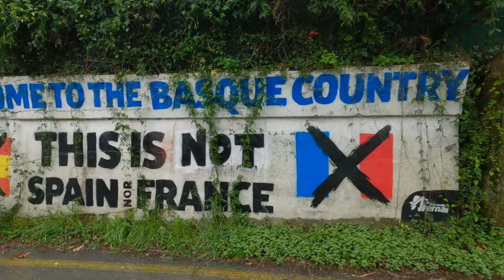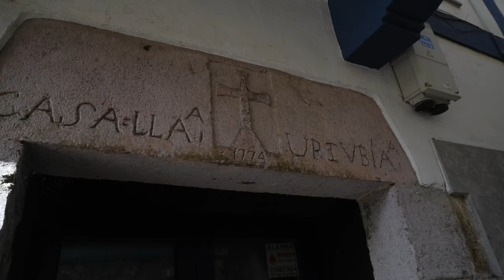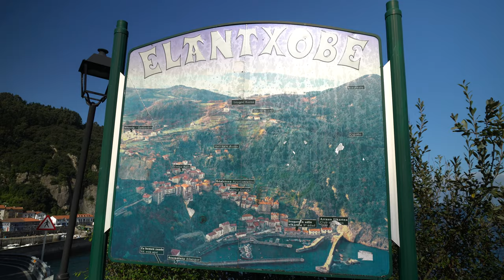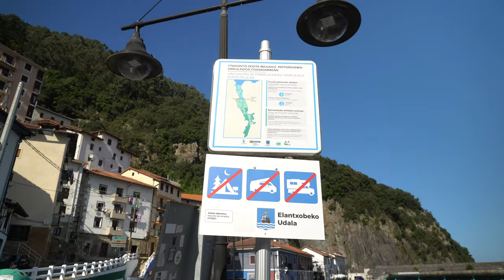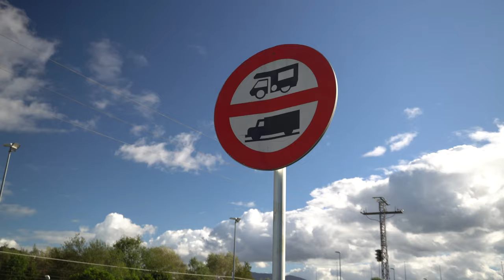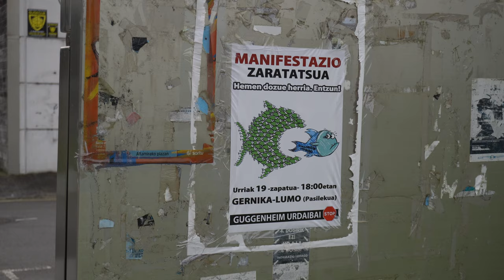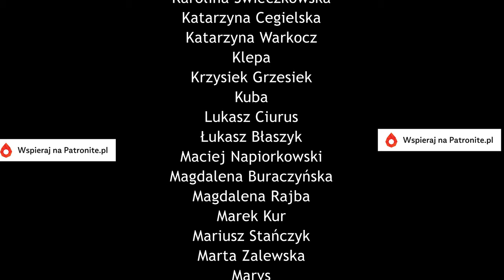Kraj Basków - Ukryte miasteczka, gdzie drogi są węższe niż kampervan | Mundaka | Ea | Elantxobe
Kraj Basków, a w nim niesamowite, ukryte miasteczka. Gdzie drogi są węższe niż kampervan. Jak tu dojechać? Jak i gdzie parkować?
Odwiedzamy kilka z nich: Ea, miasteczko o najkrótszej nazwie - to taka mała Wenecja. Wąskie uliczki, poprzecinane dodatkowo kanałami wodnymi. Chyba łódką już byłoby łatwiej tu dopłynąć, niż jeździć kampervanem.
Potem najmniejsze i najbardziej górzyste - Elantxobe. Nie wiadome czy zacząć od dołu, czy od góry. Tu nawet autobus nie jest w stanie zawrócić, a uliczki to w większości schody.
Na koniec Mundaka, miasto serferów. Może poszczycić się największą lewoskrętną falą w Europie!

ɴᴏᴡʏ ғɪʟᴍ ᴡ ᴋᴀᴢ̇ᴅᴀ̨ ɴɪᴇᴅᴢɪᴇʟᴇ̨ ᴏ 18:00 ᴄᴢᴀsᴜ (ᴄᴇᴛ). ᴅᴏᴌᴀ̨ᴄᴢ ᴅᴏ ɴᴀs ɪ ᴢᴀᴄᴢɴɪᴊ sᴡᴏᴊᴀ̨ ᴘʀᴢʏɢᴏᴅᴇ̨ ᴢ ᴠᴀɴ ʟɪғᴇ’ᴍ!